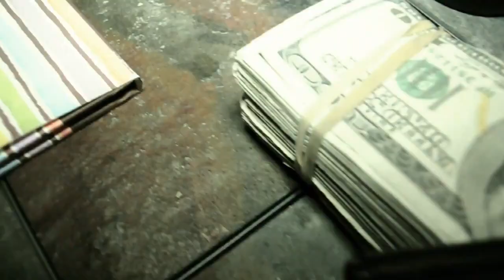Project Pat & NastyMane ft Juicy J Money and Mariquanna